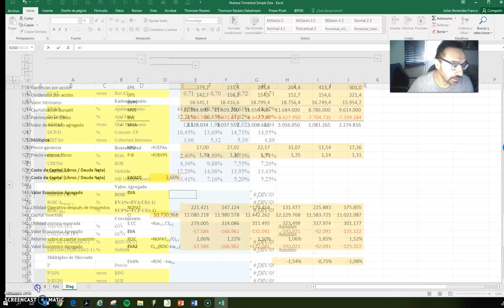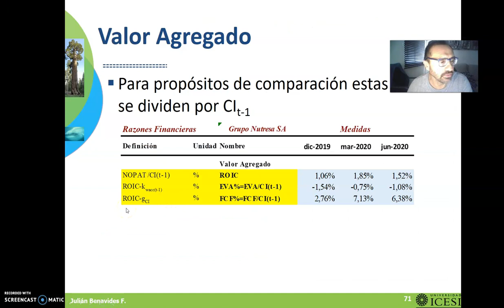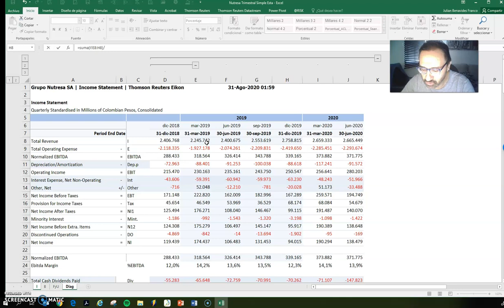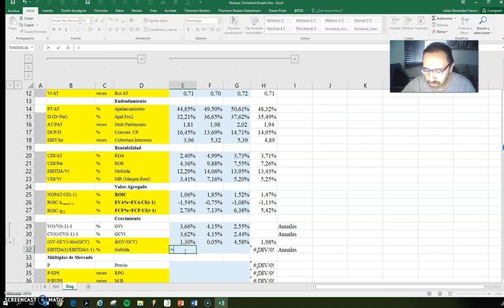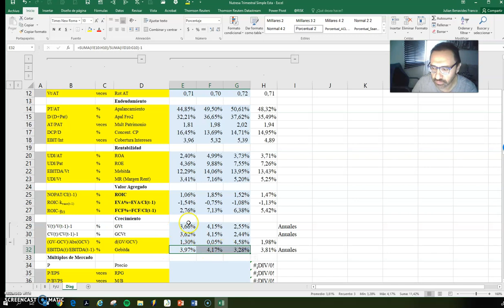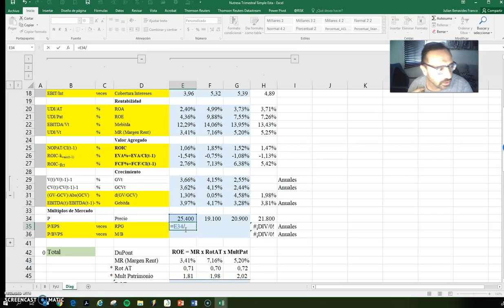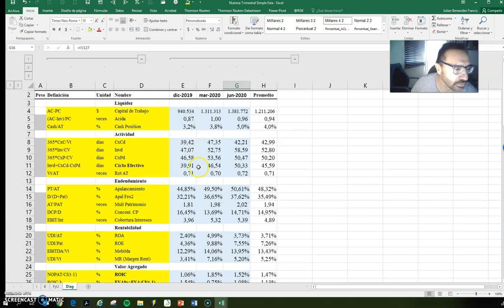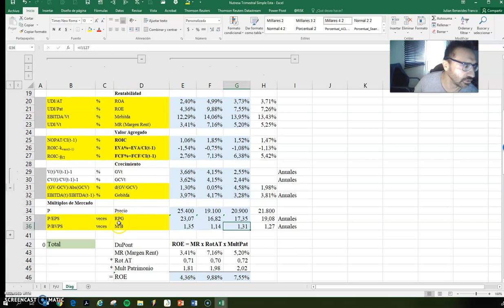Flujo de Efectivo Nutresa Trimestral - 7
7ta Parte:  Indicadores Financieros Valor Agregado, Crecimiento, Múltiplos
Excel: Nutresa Trimestral Simple Est0